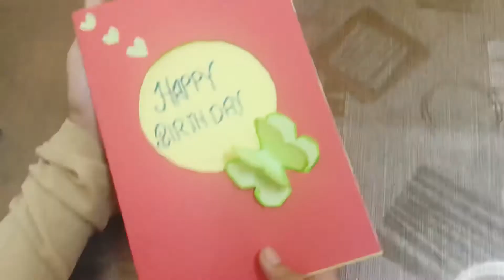How to make simple birthday card | Easy birthday card making for children 🎀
Easy and simple birthday card making with colour paper.